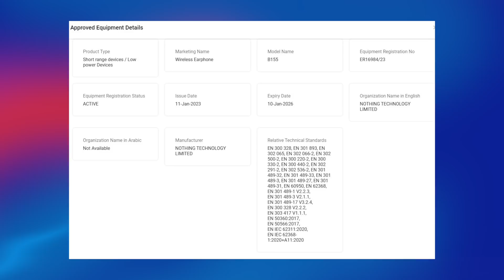iPhone 14 Pro for ₹12k 😂, POCO X5 Pro first look, Nothing Ear (2), OnePlus 11 🇮🇳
For the 1040th episode of techstuff (Tech News), we have the POCO X5 Pro, OPPO A78 India, LeEco S1 Pro, Nothing Ear (2), and a lot more.

Timestamps:
00:00 Intro
00:20 OPPO Reno8 T 5G (OPPO F23)
00:49 OPPO A78 5G India
01:29 OnePlus Nord CE 2 Lite India
01:52 Fire-Boltt Fire Pods Ninja 601
02:49 JioGames massive news
03:24 Google Pixel 6/7 series 5G bad news
03:58 iPhone 14 Pro clone?
05:15 INFINIX NOTE 12I 2022, ZEROBOOK ULTRA, INFINIX ZERO 5G 2023
05:34 Realme V30
06:06 OnePlus 11 tickets
06:52 Nothing Ear (2) India
07:14 POCO X5 Pro first look